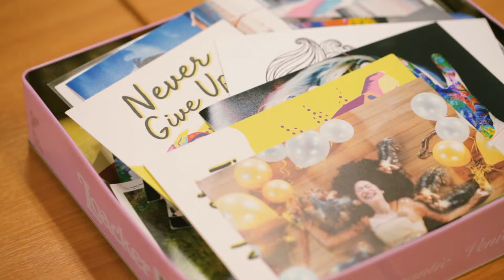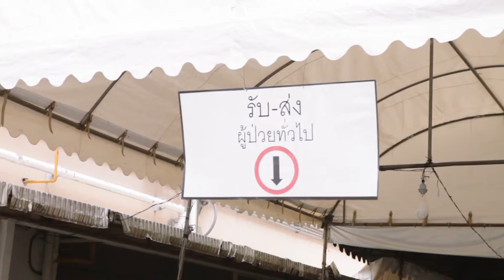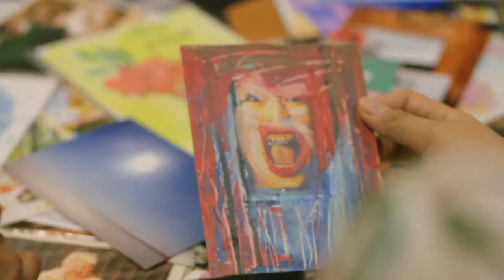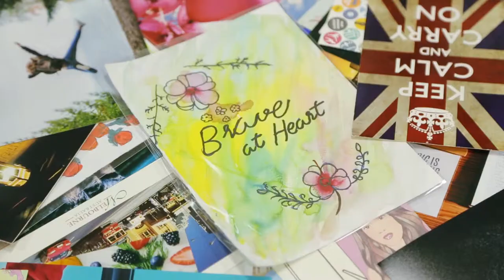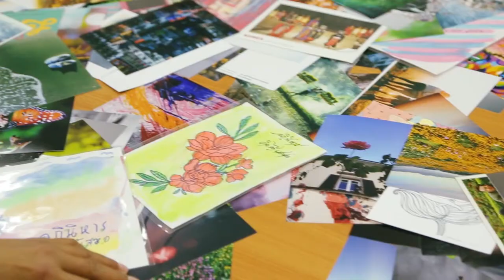ศิลปะบำบัดจากผู้ป่วยมะเร็ง เพื่อเพื่อนผู้ป่วยมะเร็ง โดย Art for Cancer by Ireal